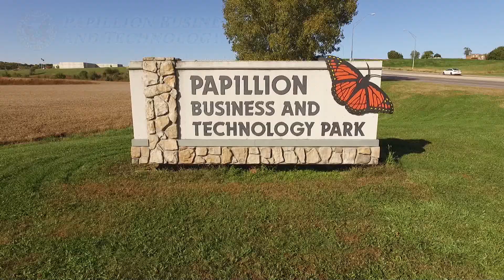Papillion Business and Technology Park